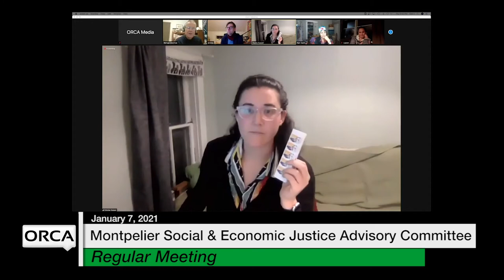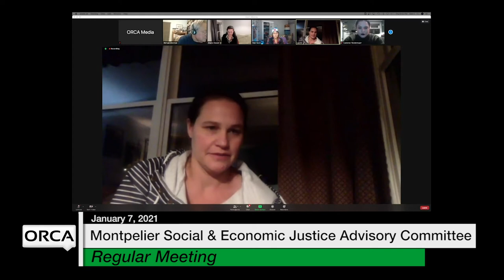Montpelier Social and Economic Justice Advisory Committee - January 7, 2021